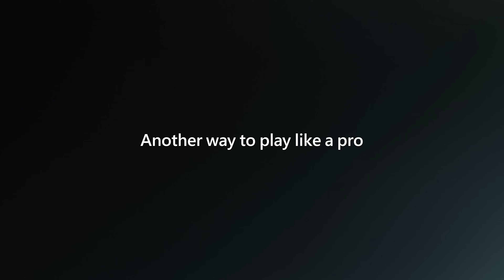🔥Mando Xbox Series Elite 2 Core Edition 2022🔥YA A LA VENTA.UNBOXING,COMPARACION Y PRECIO EN ESPAÑOL